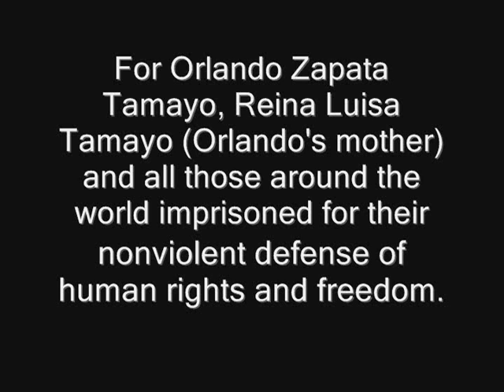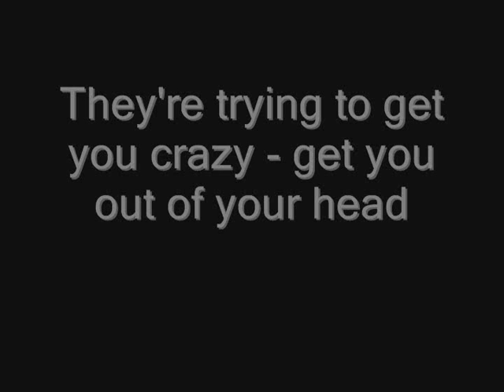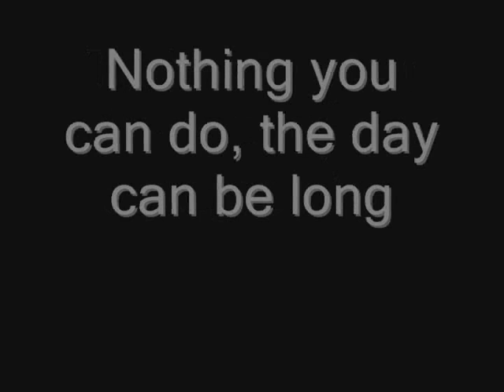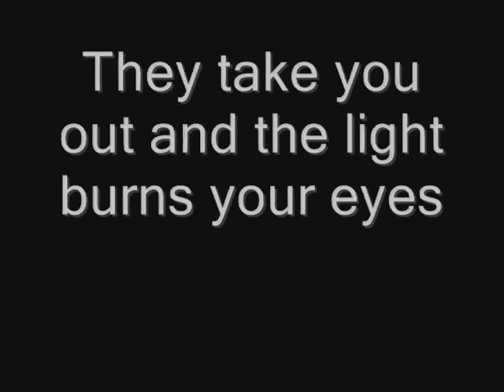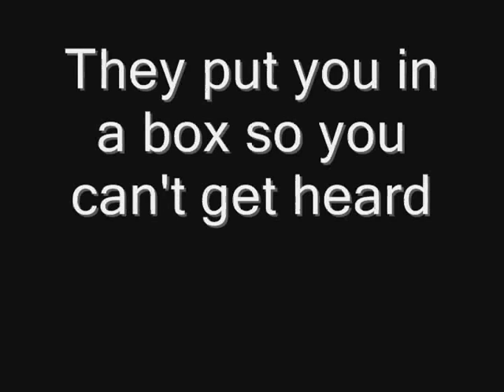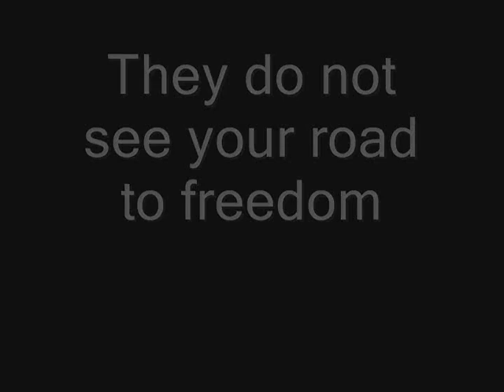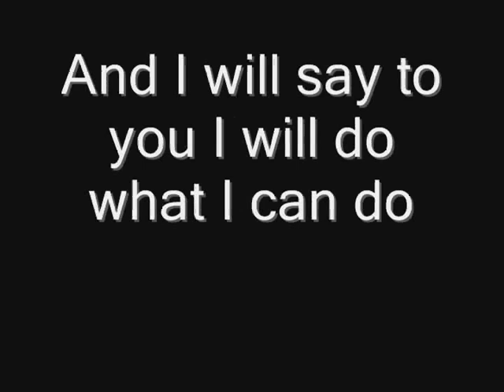Orlando Zapata Tamayo one year later: version 2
Orlando Zapata Tamayo demonstrated the power of nonviolence taken to its extreme. One man against a totalitarian regime was able through the force of his character and courage to place it on the defensive.

A year later most of his compatriots unjustly imprisoned are out of Cuban regime's prisons, many of them in exile, but others through determination and will power have been freed to return home.

This video is an attempt to honor this great human being and those who risk all for principle.